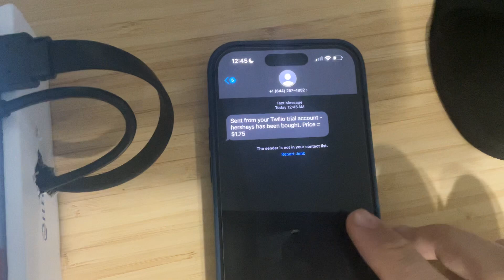Personal Project: Python Vending Machine with Tkinter on Raspberry Pi and SMS Integration